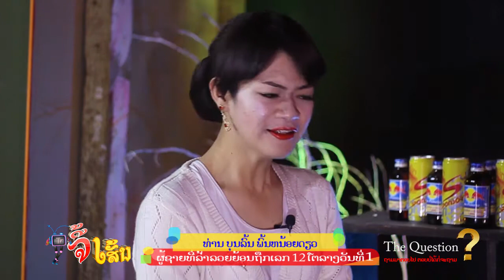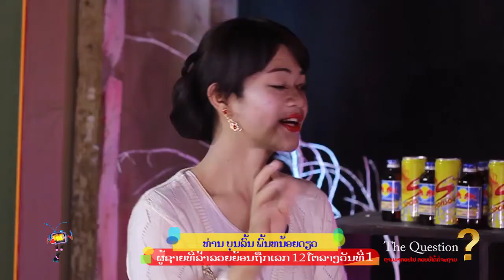Tv Jee sen 25 12 16 V4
ລາຍການ ທີວີຈີ້ເສັ້ນ ຊ່ວງ The Questions (ສໍາພາດ ບຸນລົ້ນພົ້ນຫນ້ອຍດຽວ)